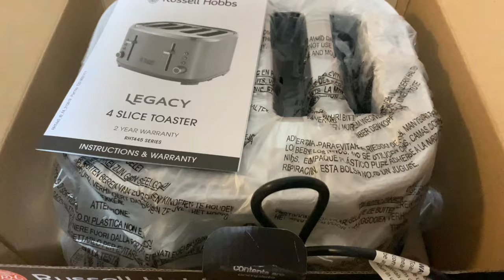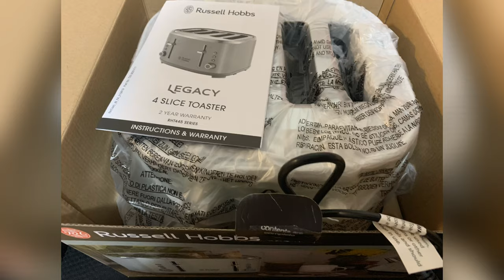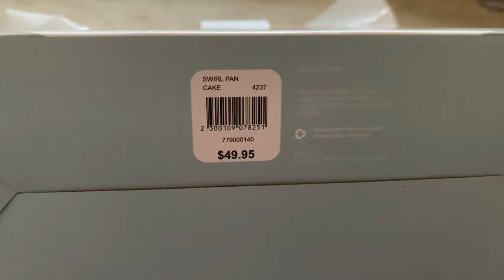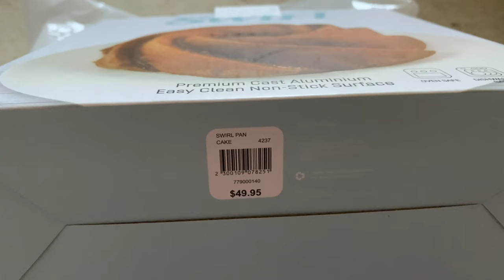Semprit Cokelat & Nastar Bunga Selai